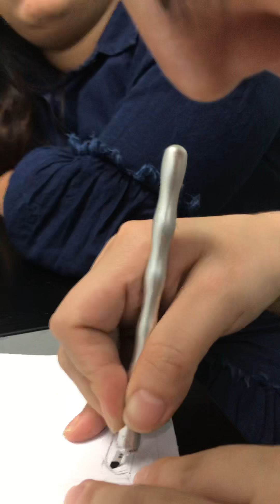Microblading training on Leather practice skin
Microblading operation using Manual blade holder